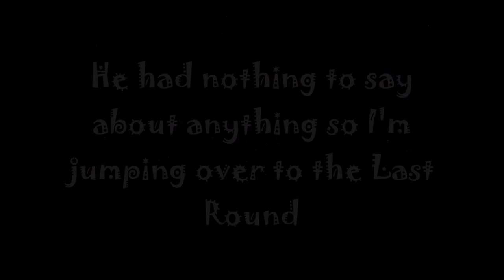Vampire The Masquerade Bloodlines Part 13: The Museum